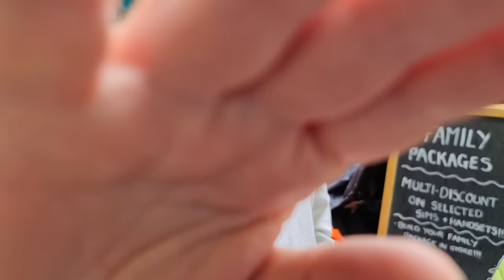English Knights Defend the Realm Against Photographer